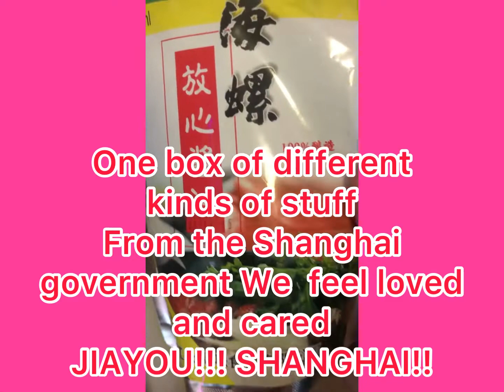happy Ayuda is real